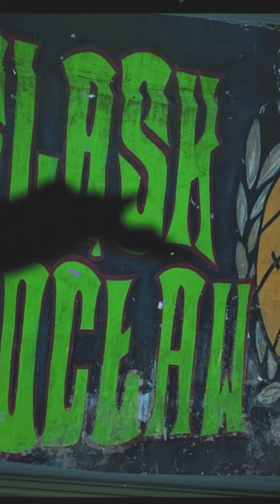Na zawsze Śląsk WKS, a Arka Gdynia hehe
projekt
wykonawca: IRYDION & Szymon Chudy (gitary & ukulele), gość: Martyna Jelita
animacje: Mihu
tekst / muzyka: KKK & Bukowski na podst. lud. "Siadaj, siadaj"
mix i mastering: Robert Szydło